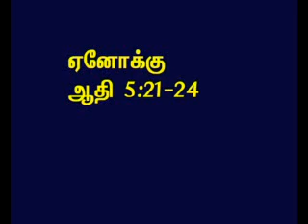TAMIL BIBLE VIDEO COMMENTARY GENESIS 5 PART 3